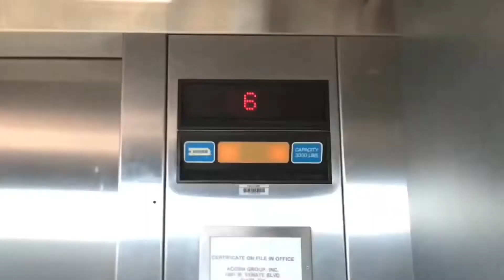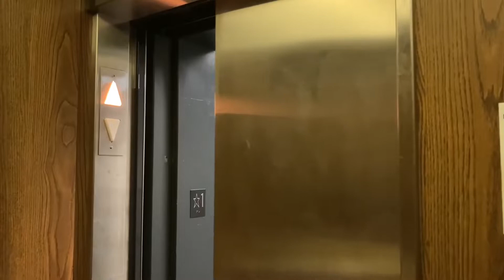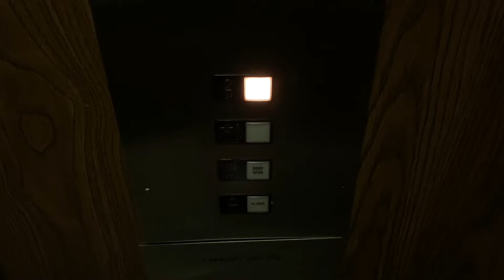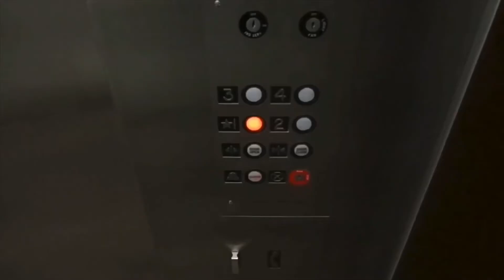NOW DEMOLISHED: Montgomery/?? Hydraulic Elevator/Lift - Undisclosed Location - Lawrence, Indiana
UPDATE 5/20/2022: This elevator along with part of the property will be demolished this summer, as the property is undergoing a HUGE renovation. At least I got a video of it to preserve its history.

UPDATE August 2022: This elevator has been demolished :(

As you saw at the beginning of the video, this elevator requires a key to access. A big thanks to a nice staff member for allowing me to take a spin on this elevator.

As for the elevator, it was originally a Montgomery according to the keyhole on the door and the door track. This elevator was installed in 1971 when the school moved to its current location, then modernized in the 1990s or 2000s with Innovation Universal call stations, EPCO/Adams WN fixtures, and lanterns that you would usually see on Amtechs.

Elevator Specifications:

Installer: Montgomery
Modernizer: ??
Old Fixtures: Square Buttons
New Fixtures: Innovation Universal/EPCO/Adams WN
Drive System: In-Ground Submersible Hydraulic
Starter: Solid-State
Motor Pitch: B-Flat
Capacity: 2100 LBS
Door Type: Single Slide
Door Equipment: MAC
Door Safety: Sensors
# Of Elevators On Bank: 1
Speed: 150 FPM
Year Installed: 1971
Year Modernized: 1990s-2000s

Video Information:

Camera Used: iPhone SE
Date Recorded: August 6th, 2021
Editor: iMovie